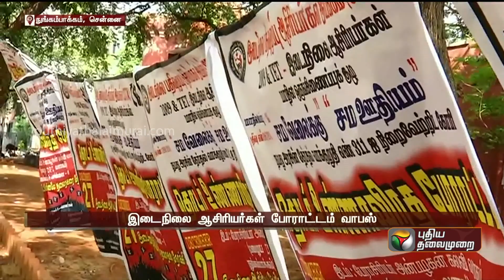பல இன்னல்களுக்கு பிறகு ஒரு தீர்வு..இடைநிலை ஆசிரியர்களின் போராட்டம் வாபஸ் | PTT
பல இன்னல்களுக்கு பிறகு ஒரு தீர்வு..